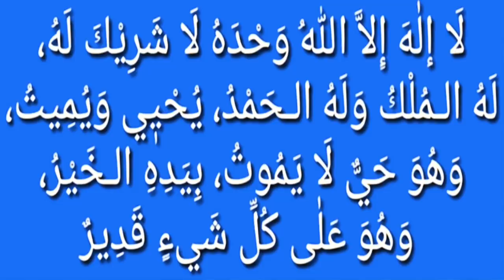10 লক্ষ গুনাহ মাফের ও 10 লক্ষ নেকী পাওয়ার দোয়া | A very precious blessing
10 লক্ষ গুনাহ মাফের ও 10 লক্ষ নেকী পাওয়ার দোয়া | A very precious blessing